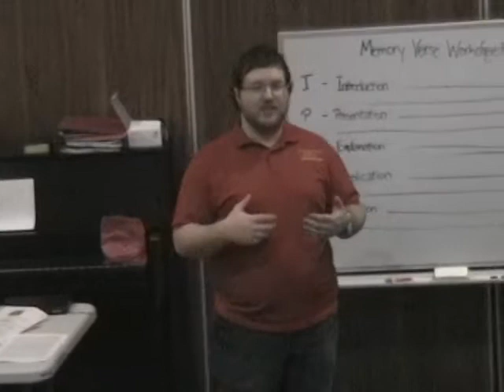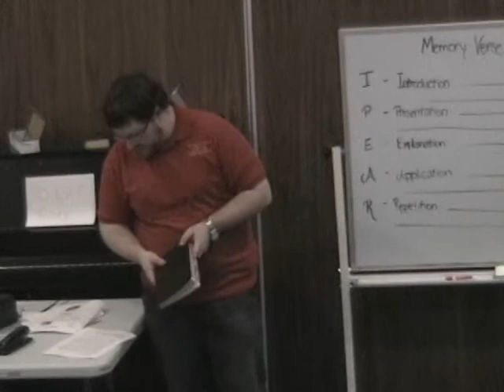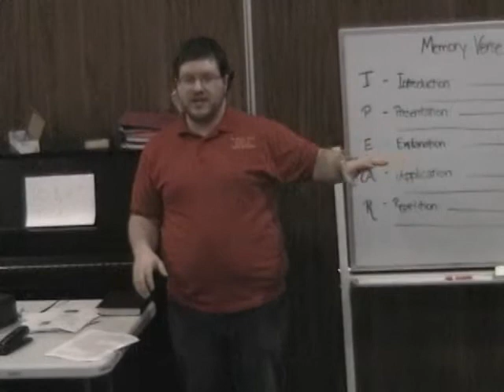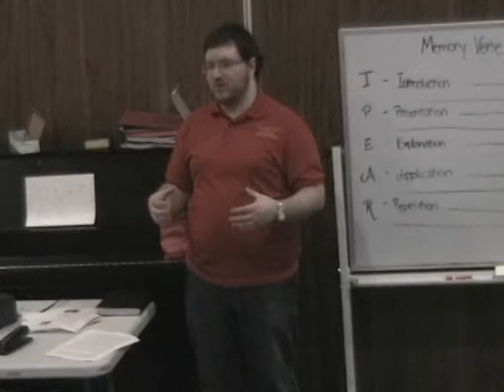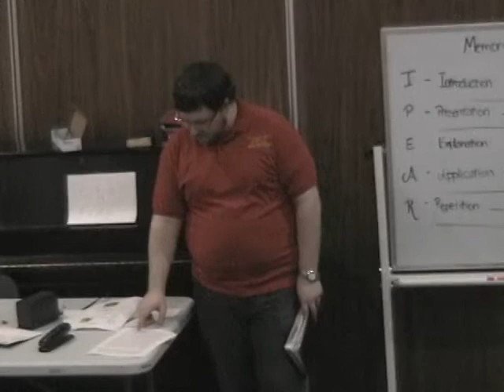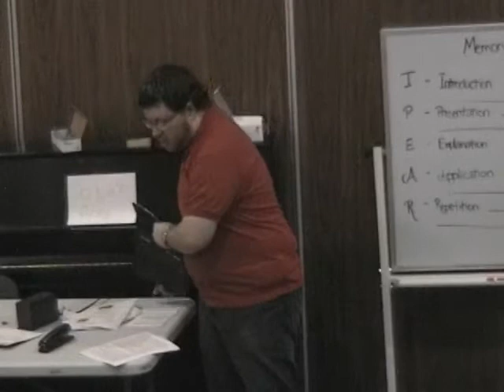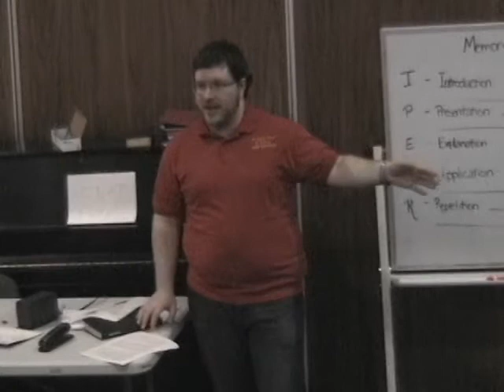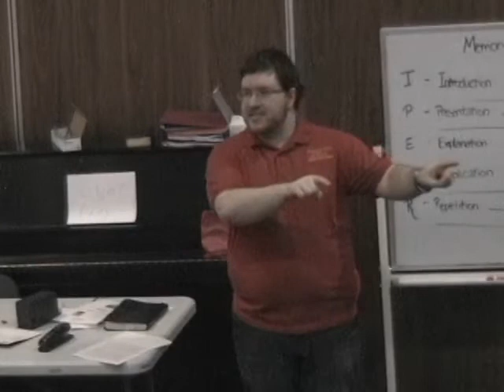No Other Gods, Part 3: God vs. Dagon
Other gods fall to pieces in the presence of the God of the Bible. The Israelites thought God would be with them in battle if they brought along the ark of the covenant, but God cannot be put in a box. The Philistines thought they had conquered God when they captured the ark, but cannot dragged around.

This is the third part of a series of chapel messages I preached at Christian Youth in Action in Oklahoma during the summer of 2012. Each message looks at a showdown between the one true God and a pagan god recorded in the Bible. These confrontations with false gods reveal truths about the God of the Bible and how He's working in your life today.